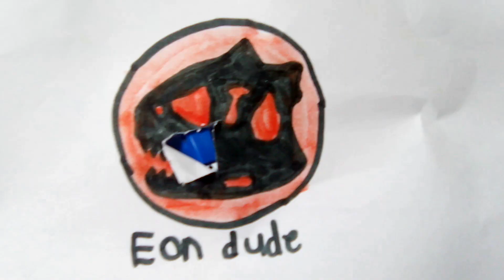all carnivores anachronous dinosaurs